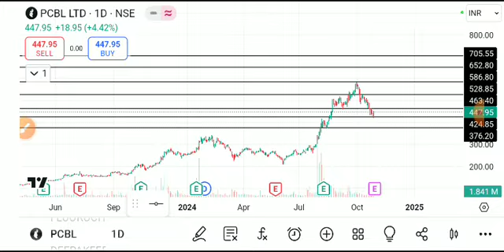pcbl share latest news today, Pcbl share latest news, pcbl share news